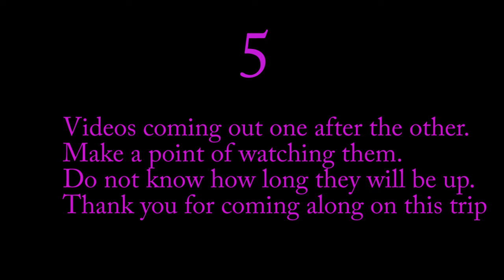5 videos in a row for July 13, 2024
6 videos created and uploaded today on Mouth Entities
Video s 11, 10, 9, 8, 7, 6.